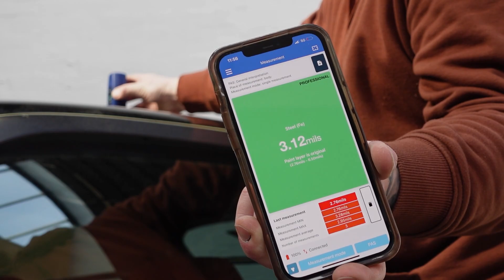JAPFEST PREP || MAJOR CORRECTION || EK9 HONDA CIVIC TYPE R